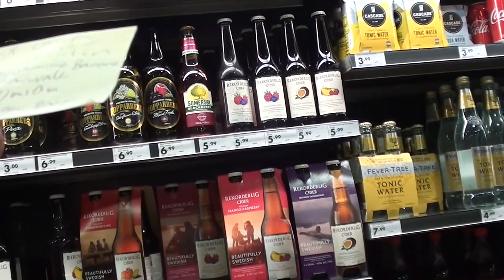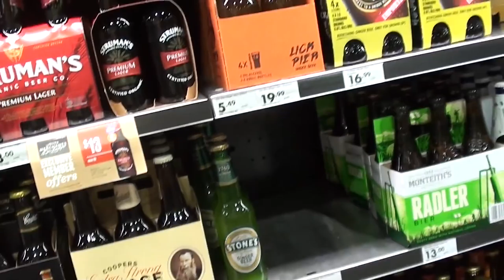$15 Carton of Beer! TK Maxx, Beach, Beer Story,the Ant, Fish and the Lake Chat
I get a $15 Carton!  after making my fast food friday video, i head to TK Maxx to buy some shorts and christmas presents, after editing the vid i head to the Beach, then to the bottle shop where i meet a fan and get some cheep beer!  Then to the jetty where i see the Ant.
I buy a $15 Carton!  TK Maxx, Beach, and the Ant, and the Lake Chat
Pay pal me a gift donation, beer fund money, take the girlfriend out for dinner . Every donation gets a guaranteed shout out on one of my vlogs! i love christmas shopping really lol